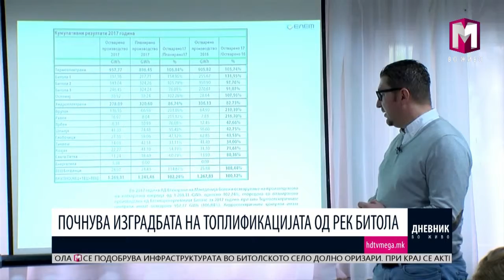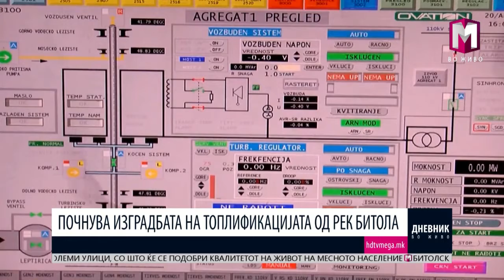ПОЧНУВА ИЗГРАДБАТА НА ТОПЛИФИКАЦИЈАТА ОД РЕК БИТОЛА 15.06.2017